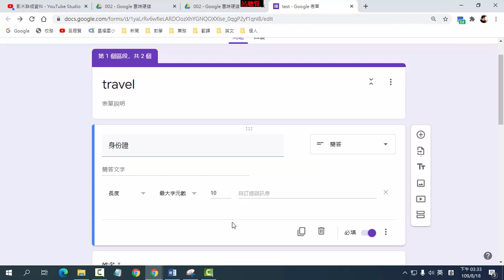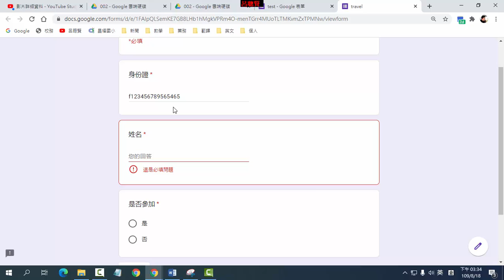A51 Google身份證驗證10個字元